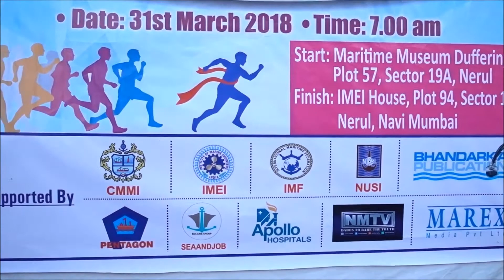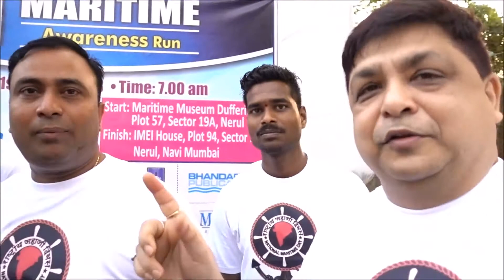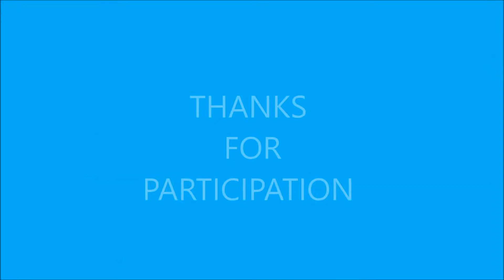NMDC RUN 2018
NMDC RUN 2018 ORGANISED BY IMF & OTHERS  .